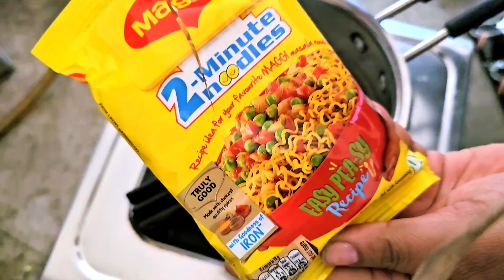anda maggi | anda maggi recipe | anda maggi kaise banayen | anda maggi recipe in hindi